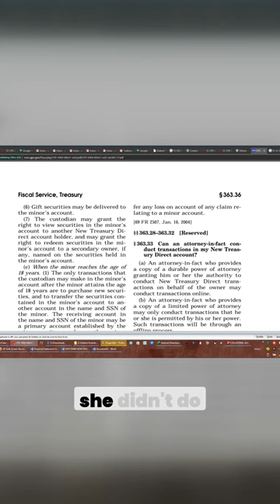Unlocking Your Federal Reserve Account Procedures and Rights Explained